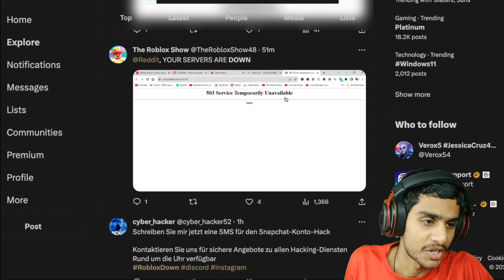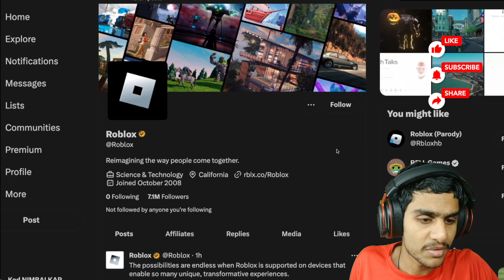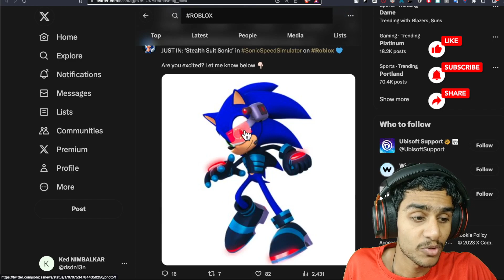Roblox Not Launching? Fix it with our guide on Roblox Offline, Error and Update Issues!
Are you facing issues with Roblox not launching? Is Roblox down for you? Or are you seeing error messages like 'An error occurred while starting Roblox', 'Roblox maintenance', or 'Roblox update'? Don't worry! In this video, we'll guide you through the process of fixing these common Roblox problems.

We'll discuss why Roblox servers undergo maintenance and how they impact your gaming experience. We'll also show you how to check Roblox server status, and what to do when Roblox is down for maintenance. Moreover, we'll delve into the common error messages, like error 279, error 267, error code 403, and more, providing step-by-step solutions for each.

We'll also cover recent improvements and future steps taken by Roblox to avoid similar issues in the future, providing you with a comprehensive understanding of the problem and its solutions